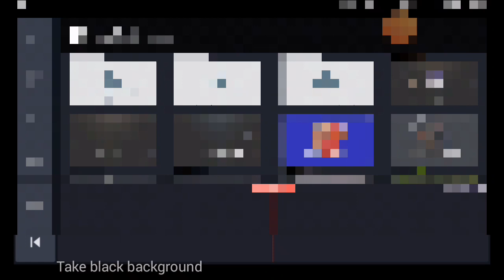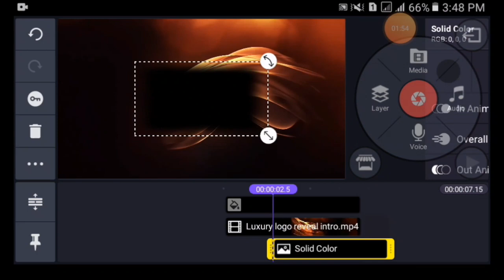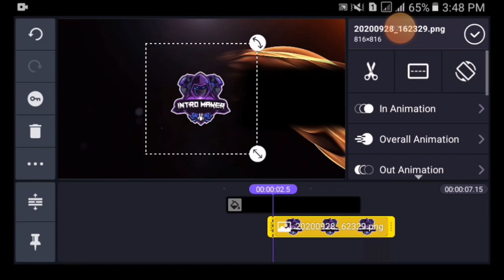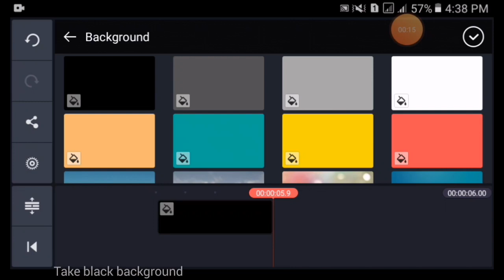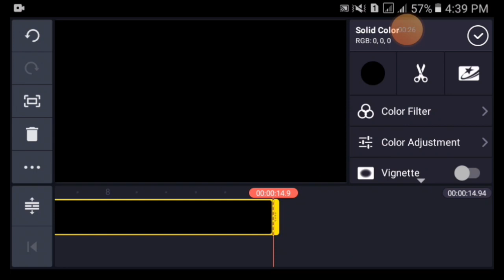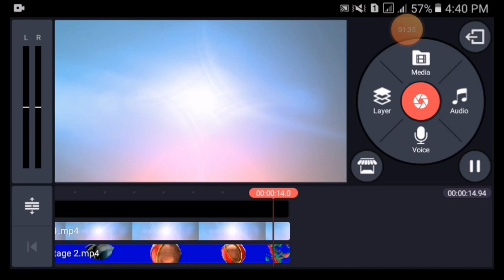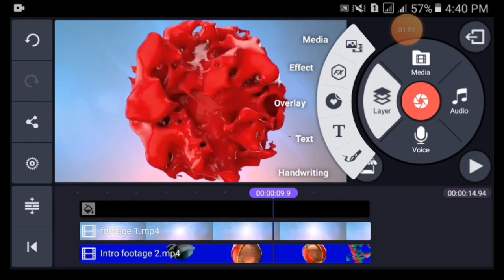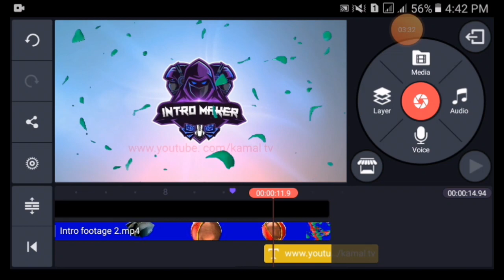Top 2 Gaming Intro In Kinemaster Step By Step || Kinemaster Tutorial || Kamal tv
HELLO EVERYONE TODAY I WILL SHOW YOU HOW TO MAKE TOP 2 GAMING INTRO IN KINEMASTER. JUST FOLLOW THE STEPS SHOWN IN THIS VIDEO.